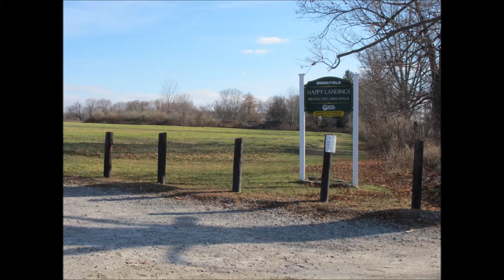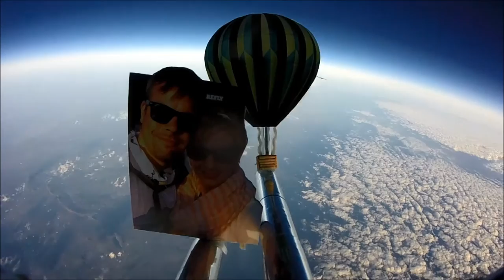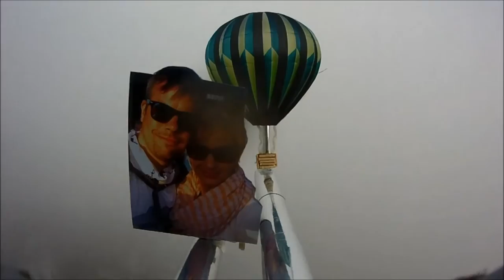Firefly Music Festival Weather Balloon Launch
Join us as we launch our first weather balloon in honor of Firefly Music Festival. It launched from Brookfield, CT on Wed Nov 25th 2015 and was recovered 50 miles away in Hammonasset Beach State Park on Thurs Nov 26th. This was our first attempt at video editing!

Keep your eyes open for Long Island Sound, Long Island, and the Atlantic Ocean!